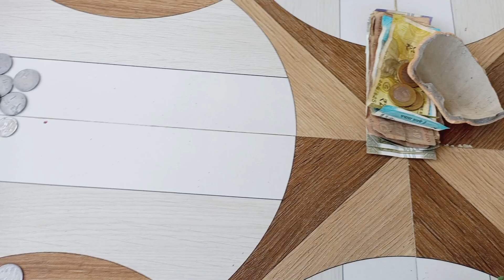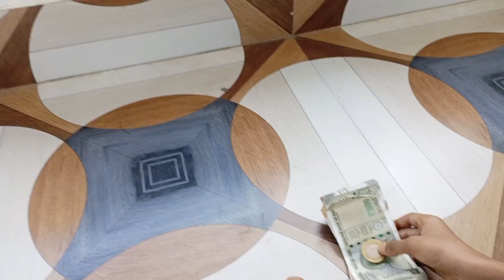সিলিন্ডার ফাটিয়ে কতগুলি টাকা পেলাম😮dailyvlog cylinder # familyvlog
Hello friends,